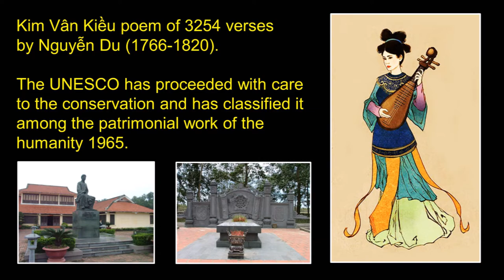The Tale of Kiều 71 - To invoke the soul - Chiêu Hồn - Poem Nguyễn Du (1766-1820).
Realization and Music : Vinh-Thien Quach.

The Tale of Kiều.
71 – To invoke the soul.
(Chiêu Hồn)
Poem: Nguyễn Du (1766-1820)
Kim Van Kieu (CD-KVK7-05)
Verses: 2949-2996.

One day Kim received an imperial edict written on a sheet of paper adorned with five-colored clouds. The edict bore clear orders transferring him to Nanping (Nam Binh) and Vuong-Quan to Fuchou (Phu-Duong). Quickly they prepared for horses and coaches. Then together and in the company of their families they took the same road to their new posts.
They then learned that troubles caused by the rebels had come to an end: peace reigned again in Fukien (Phuc-Kien) and war flames had been put out completely in Chekiang (Tich-Giang).

Let’s profit from this voyage to go and inquire about her and her adventures Kim-Trong proposed to Vuong-Quan as soon as he got this news.
It was only when theyarrived in Hangchou (HMang-Châu) that they could obtain exact and detailed information about Kiêu. A combat took place a few days ago, one said. Defeated by ruse lord Tu-Hai died in the very heart of the battlefield. As for the lady Kiêu, she was ill-requited for her meritorious services. By the order of the chief of the imperial armed forces, she was forced to marry a native mandarin.

But she threw herself into waters, drowning her beautiful pearl and jade body. That Chientand River (Tiên Duong) is the tomb of the rosy-cheeked beauty.
Alas, they did not come here to be united again but to be separated forever. All the family was covered with honors and consideration except her. She was the only one who was struck by injustice.

According to the customary rite, one displayed the cult tablet in order to invoke the names of the departed. An altar was set up in the open air on a bank of the river so as to put an end to Kiêu’s unjust misfortunes and to help her soul rest in peace. The tidal waves ran boundlessly like tidy silvery*crested mountains. In the distance one thought it was a white-winged swan plunging into the water like Kiêu had done recently.

How strange the links of blood appeared in this ocean of sorrow. And Kim wondered where the soul of his beloved which might have been incarnated into a bird Tinh-Vê was bound for at this moment.
Suddenly, no one knew what event of destiny had guided her, Superior Giac-Duyên appeared before the group, trying to approach the altar so as to look at the inscription on the tablet.
But she exclaimed where did you come from? Do you have any kinship with this poor woman? She is still alive. Why did you celebrate her obsequies and weep over her as though she had died?
All of them looked quite dumbfounded and upset at this news. They gathered around the bonzes hastening to introduce themselves and assailing her with hundreds of questions. Here is her husband and here are her mother and father. There are her younger brother and sister and here is her sister-in-law. We have been so sure of her death for a long time. What extraordinary news you have just communicated to us, my Reverend Mother.
She and I, explained Superior Giac-Duyên have been linked with each other like a kernel and its fruit first in Ihsien then on the Chientang.
When she threw her pearl and jade body into the river, I had already been there watching for her. I found her at last and took her to my home. Both of us are now sheltered under the protection of Buddha in a thatched temple situated not far from here. We have experienced peaceful and silver like clear days. But she constantly thinks of her family as though nothing could beguile her sorrow.
Their faces and features bloomed at this revelation. What joy could surpass this one? Since this poor leaf was torn away from the forest, one had always been in search for her at random among the waters and as far as the forlorn clouds.